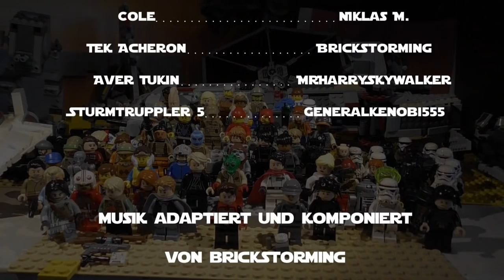Collapse Kapitel 7: Die Schlacht von Jakku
Das letzte Kapitel vom Lego Brickfilm Star Wars Collapse. Die Übermacht der Neuen Republik greift die letzten Überreste des Galaktischen Imperiums auf Jakku an. Mittendrin sind Cole, Tek und Aver, deren Sternenzerstörer abgestürzt im Sand liegt...

Sprecher:

Niklas M. als Großmoff Cole

UUUUuund ich als Tek

Musik komponiert und aus dem originalen Star Wars Soundtrack adaptiert von Jannis Osterburg.